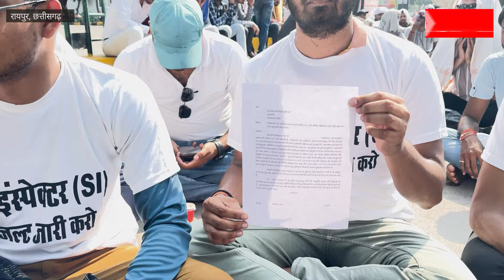छत्तीसगढ़ में SI अभ्यर्थियों ने गृह मंत्री के घर के सामने डाला डेरा, कहा जब तक नहीं मिलेगी नियुक्ति..